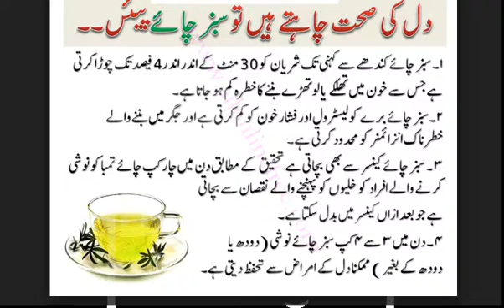dil ki seht chahty hain to sabz chai piyen, benifits of green tea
health wealth,
health workout,
health worker,
health watch,
health wazifa,
health wellness,
health websites,
health wealth happiness,
health world,
w health channel,
health expert,
health exercise videos,
health exercise in hindi,
health excise,
health exam,
health examination,
health examination 2 days 1 night,
health experiments,
x healthcare,
tedx health,
junk food and healthy food,
health yoga,
health yoga videos,
health yoga fitness,
health yoga life,
health yoga hindi,
health youtube channels,
health youtubers,
health yt,
health you,
home y health,
home y health español,
home y health discovery,
home y health princesitas,
homa y health,
health zone,
health zoothorns,
health zone singapore,
health zane,
health zoothorns live,
mental health zebrahead,
department of health zumba,
wilderness health zone,
full health zac,
department of health zumba dance,
z health neck,
z health performance,
z health exercises,
z health neural warm up,
z health eye drills,
z health knee,
z health ankle,
z health hip,
samp health hack 0.3.7,
0 health clash royale,
health 101,
health 123,
health 1980,
health 100,
health 123 健康123,
health 123 s2,
health 1 final,
health 1980 trailer,
health 11,
cvr health 11pm,
1 health left clash royale,
1 health challenge,
1 health clutch,
1 health ace,
1 health lol,
1 health on all towers,
1 health challenge btd battles,
1 health on every tower,
igi 1 health cheat,
1 billion health hearthstone,
health 2017,
health 2016,
health 24/7,
health 24,
health 2.0,
health 2.0 tvbs 2016,
health 2000,
health 2.0 taiwan,
health 2020,
health 21 pilots,
2 healthy fit vegans,
construct 2 health bar,
dota 2 health bar,
borderlands 2 health gate,
payday 2 health regen,
igi 2 health cheat,
borderlands 2 health glitch,
mafia 2 health cheat,
darksiders 2 health steal,
borderlands 2 health regeneration,
health 360,
health 365,
health 3.0,
men's health 30 exercises,
trina health 360,
natural health 365,
men's health 300 workout,
health max payne 3,
max payne 3 health tears airport,
health reminder 3,
3 healthy breakfast recipes,
3 healthy skin whitening secrets,
3 healthy wrap recipes,
3 healthy breakfast ideas,
3 healthy dessert recipes,
3 healthy dinner ideas,
3 healthy vegetarian dinner ideas,
3 healthy smoothies,
3 healthy meals,
3 healthy breakfast ideas niomi smart,
health 4 u,
health 4 thought,
health 4 you,
health 4 life,
health 4 thought transformation,
unreal engine 4 health bar,
unreal engine 4 health,